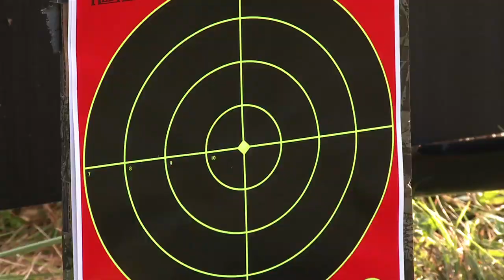Magazine Media Minute: Field and Stream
The Magazine Media Minute, brought to you by MPA -- The Association of Magazine Media, showcases the creative ways in which magazine media brands share their content with consumers across platforms: from the page, to the stage to the screen -- digital and otherwise.

NOW SHOWING: Field and Stream Total Outdoorsman Challenge competition and TV show